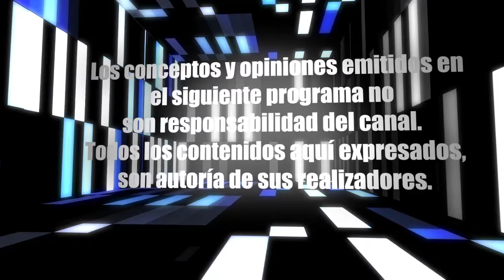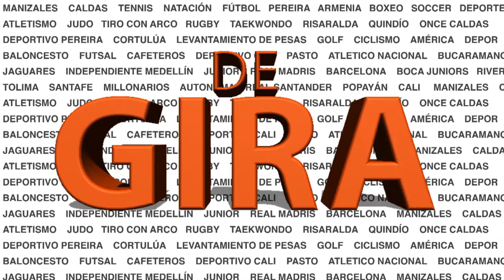deporteandotv.com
Tras la nueva derrota del Once Caldas, llega el análisis en DE GIRA con el chino Diaz, Rusbel Franco y el profesor Jorge Luis Bernal DT de Alianza Petrolera como invitado especial.